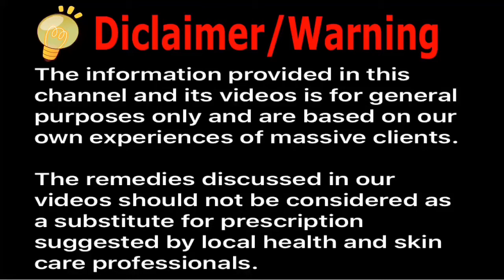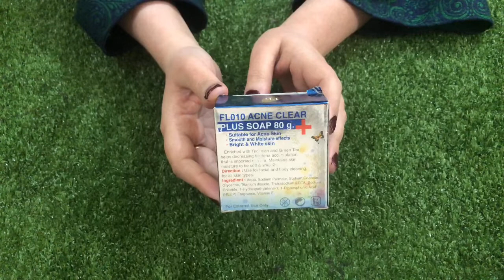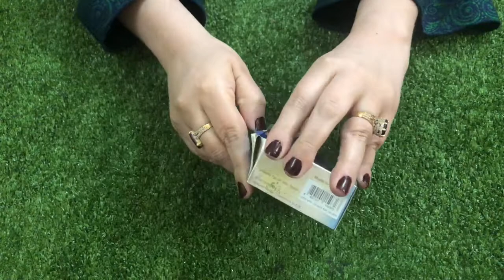Best and easy treatment of acne, pimples, scars, blemishes, dark spots, damaged skin repair